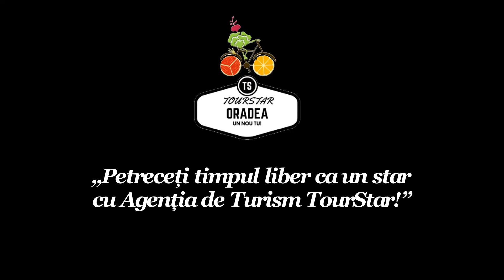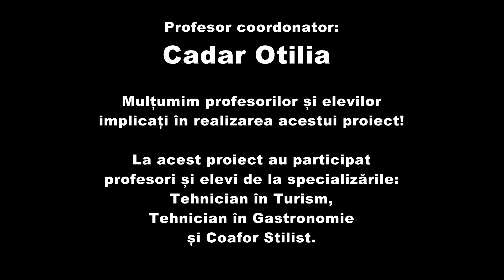Prezentare TourStar - Mihai Viteazul Oradea - 2017